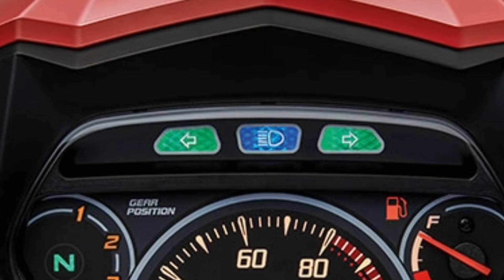Honda Wave Alpha 110 2020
As for the latest Honda Wave Alpha engine, it is the same as the previous version with a 110 cc, 4-stroke, 4-stroke engine cooled by air. The drive power is up to 8.3 horsepower at 7,500 rev / min and maximum torque of 8.42 newton at 5,500 rev / min. There is also a large storage space under the seat for 3.7 liters to increase the convenience of packing.